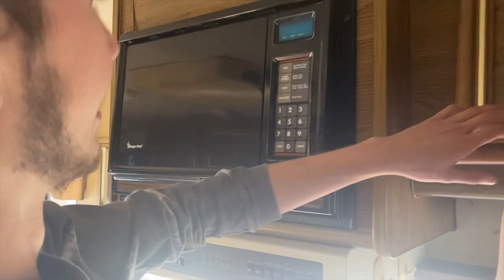UNA CASA RODANTE / ROOM TOUR GLAMPING UKULELERIA / MOTHER HOME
Hola amigos de la ukuleleria hoy queremos compartirles la experiencia de hospedarte en una casa rodante, sonora un poco loco pero la verdad es que sí es increíble y único nuestros residentes artísticos nos comparten sus tips y consejos para poder alojarte en la Mother Home.
Han pasado más de 15 años para que esto sea posible y ahora que lo estamos viviendo es sin duda una de las mejores partes de nuestra vida.